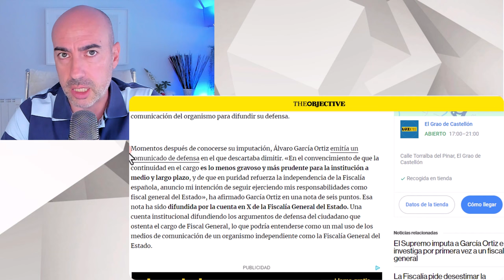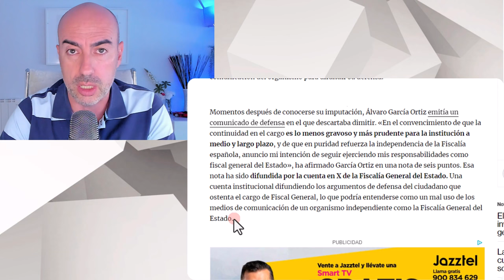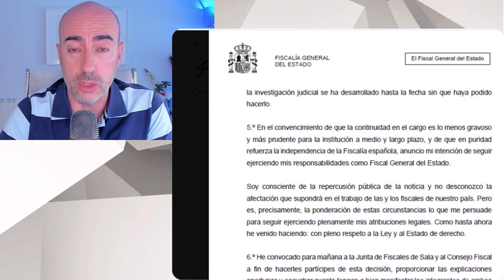📛 ALVARONE COMO ALCAPONE 📛 RTVE PRESTADA A FINES PARTICULARES PARA LANZAR AMENAZA DE ESTILO MAFIOSO